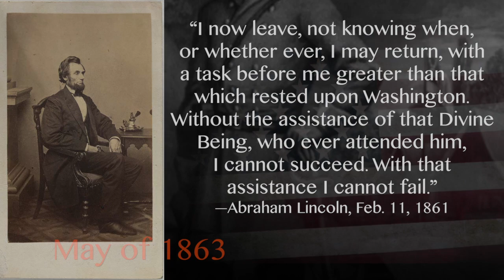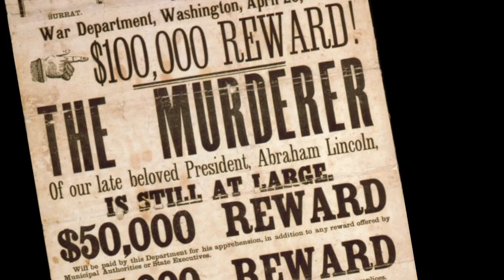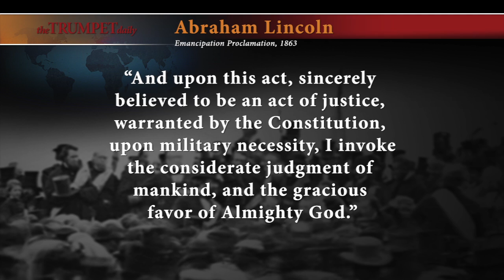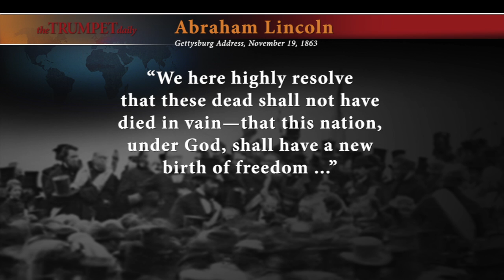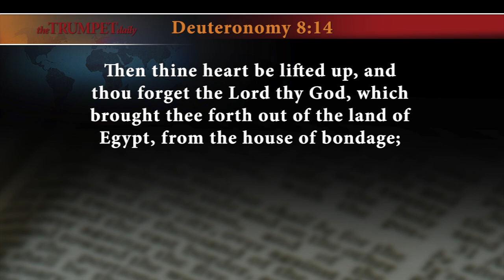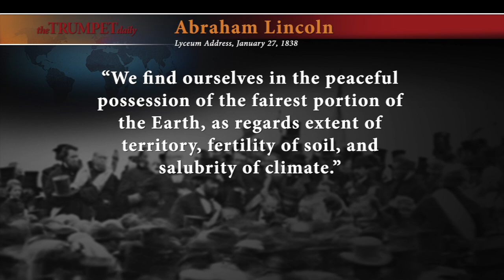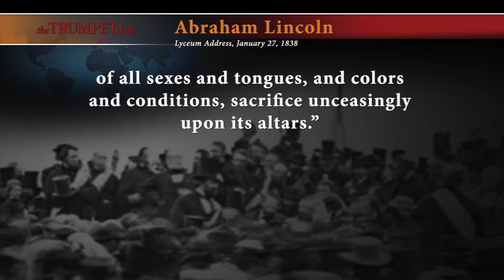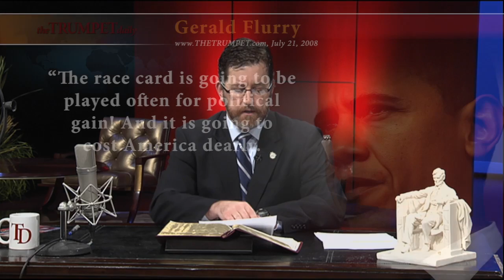President Obama Snubs Historic Gettysburg Ceremony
White House instead sends Sally Jewel to the anniversary event.